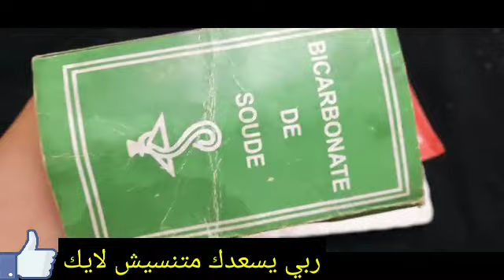السر الخفى لازاله شعرالمهبل والجسم كلة من الاستعمال الأول بدون سويت ولاشفرات تبييض البشره هتبقى قشطة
مشاهدة 30‏/11‏/2022
ازالةالشعر افركى بيها شعر المهبل 5 دقائق وسيسقط الشعر من الجذور وبدون عودة مجداا تفتيح البشره4درجات
كنز ربانى لإزالة شعر العانة وشعر الوجه والجسم كله من الجذور بدون ألم والشعر سوف يسقط ولن يعود نهائيا
توقفي عن الحلاقة! هذه اسهل طريقة لإزالة شعر الوجه والجسم والعانة، سيسقط الشعر لوحده بدون ألم تفتيح
فى 5 دقائق!إليك كيفيةالتخلص نهائيامن شعر الوجه والجسم والمناطق الحساسة من الجذوربدون عودة مجددا توقفي عن الحلاقة! هذه اسهل طريقة لإزالة شعر الوجه والجسم والعانة، سيسقط الشعر لوحده بدون ألم تفتيح توقفي عن الحلاقة! هذه اسهل طريقة لإزالة شعر الوجه والجسم والعانة، سيسقط الشعر لوحده بدون ألم تفتيح
كنز رباني لإزالة شعر الوجه والجسم كله من الجدور 👌بدون ألم والشعرسوف يسقط ولن يعود نهائيا4k
بكيس واحد فقط تخلصي من شعر الجسم والعانة بدون ألم والشعر سيسقط لوحده بدون رجعة
كيس واحد من خميرة الحلويات سر إزالة شعر الجسم كله بدون ألم والشعر سيسقط ولن ينمو مجدداً
رشة واحدة/من الاستعمال الاول إزالة شعر العانة والجسم كلة نهائيا بدون الم وسيسقط الشعر ولن يعود تبييض
إزالة شعر الوجه نهائيا بالارز تقنية يابانية سأجربها أمامكم
إزالة الشعر من الوجه فورا ولو شعرك كثير 100% الطبيعية والرؤوس السوداء بسهولة في البيت
حفنة ارز/ إزالة شعر الوجه نهائيا وللابد من الجذور وتفتيح البشرة 10درجات تقنية يابانية سأجربها أمامكم
بكيس واحد انسى شعر العانة والجسم كلة ازالة شعر الجسم والوجه نهائيا سيسقط ولن ينمو مجدداً (هتبقى قشطة)
ولا سويت ولا شفرات ولا وجع نهائيا إزالة الشعر من الجذور والتجربة أمامكم
بكيس بكنج بودرة انسى شعر الجسم والعانة سيسقط ولن ينمو مجداا
إزالة الشعر نهائيا فى الجسم والوجه
إزالة شعر البكيني والجسم كله نهائيا بديل الليزر للمناطق الحساسة  هيخليكي صلعاء ملساء فلة شمعة منورة

مكون أقوي من الليزر لإزالة شعر العانة والجسم كله من الجذور بدون ألم والشعر سيسقط ولن يعود ابدا

نصائح الجمال
الوجهازاله الشعر,
ازاله الشعر من الاماكن الحساسه بطريقه سهله,
ازالة الشعر,
ازاله الشعر بالليزر للمنطقه الحساسه,
ازاله الشعر بالشفره بالطريقه الصحيحه,
ازالة الشعر بالشمع,
ازالة الشعر بالليزر,
ازالة الشعر بالخيط,
ازاله الشعر في نهار رمضان,
ازاله الشعر بدون اي الم,
ازالة الشعر بالشفرة,
ازالة الشعر فوق الشفاه,
ازاله الشعر air,
ازاله الشعر album,
ازاله الشعر am,
ازاله الشعر all,
ازالة الشعر ب veet,
ازالة الشعر ب براون,
ازالة الشعر ب غالية,
ازالة الشعر ب